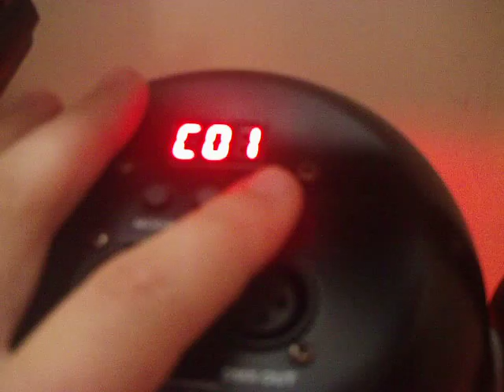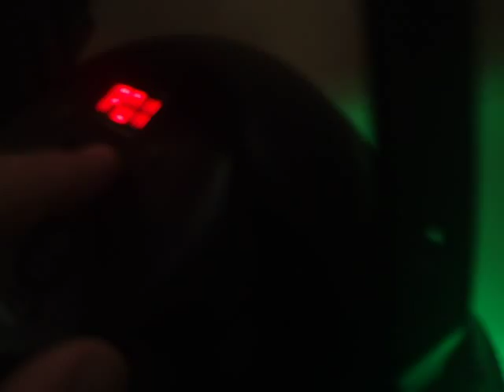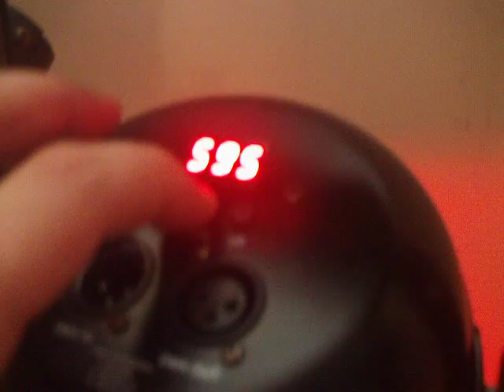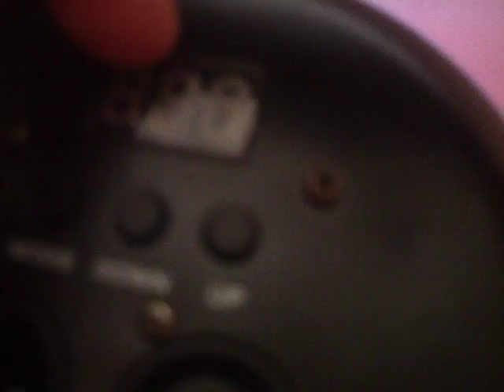Eurolite LED par 56 Revieuw DUTCH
toppie!